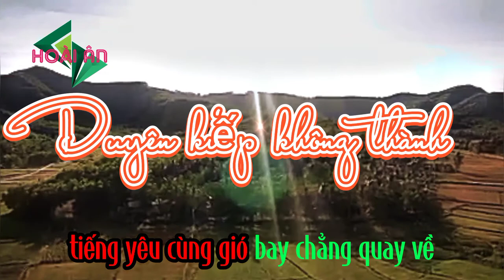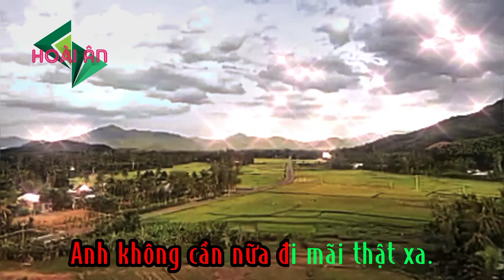Duyên kiếp không thành